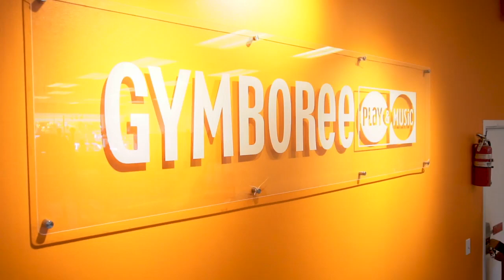Franchisado Gymboree Play and Music - Franquia Gymboree - Oportunidade Franchising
Gostaria de ser franchisado? Aceda a
Franquia líder em Portugal e no Mundo.

Venha crescer connosco. O Gymboree é Líder Mundial em programas de desenvolvimento infantil.

A franquia Gymboree tem financiamento próprio e está disponível num território próximo de si.

Temos espaços próprios, damos aulas móveis e temos aulas online que servem milhões de crianças todas as semanas.

Empregamos psicólogas, educadoras de infância, psicomotricistas, licenciadas em dança e música, actrizes e muitas outras profissões.

Trabalhamos com as famílias e escolas mais dedicadas. Todos os dias são uma alegria.